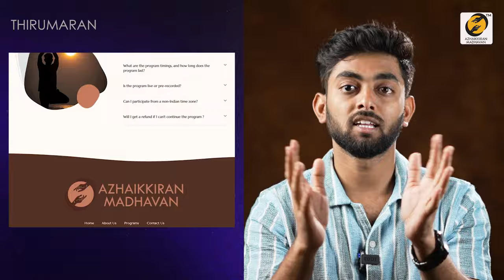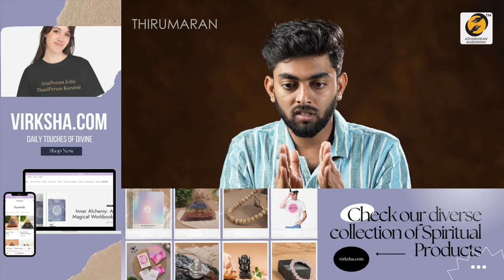எல்லாமே உங்களுக்கு Easy-ஆ கிடைக்கணுமா! | Do you want everything easily! | Thirumaran